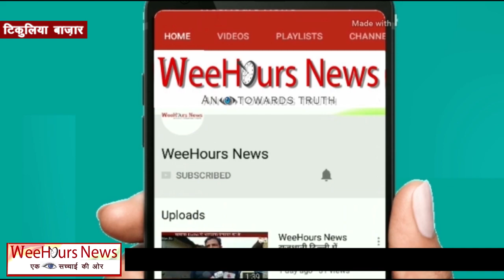अगर आप चाय के शौक़ीन हैं और कोशी से सिमांचल क्षेत्र जा रहे हैं तो "अल्ताफ़ टी स्टॉल टिकुलिया" पर एक...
अगर आप चाय के शौक़ीन हैं और कोशी से सिमांचल क्षेत्र जा रहे हैं तो "अल्ताफ़ टी स्टॉल टिकुलिया" पर एक नज़र अवश्य डालें ।। WeeHours News(हिन्दी)॥
Hi,
This is… WeeHours News.

This is an Online News Channel deals with two languages, Hindi & English. Based on Truth and facts. Today "Social Media" plays a significant role in the interchange of information wide across the world. We get so many options to communicate and share our thoughts and facts. And so we initiated to approach information through Youtube and Google web portal.